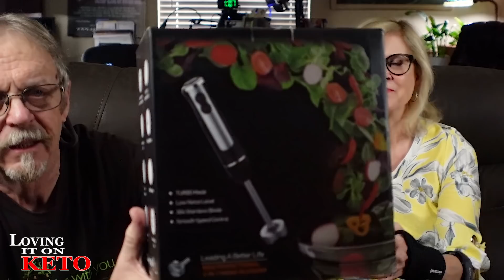KETO ANOTHER AWESOME GIVEAWAY US AND CANADA ENTER TO WIN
697   KETO - ANOTHER AWESOME GIVEAWAY -  THE U.S AND CANADA ENTER TO WIN.  I really like doing this one because we can include Not only the U.S but also Canada.  Sorry to those overseas, hopefully, we will be able to add you all soon.

we are trying to make it easy for everyone, so you are able to find what you have asked for or to get some of the food and wares that Wendy is using in the episodes. This is the place you will find everything.  what you will notice is that it is sort of a list with pictures of the items. If you have any ideas on how to make it easier, please let us know by clicking on the green button near the top of the page.   If you don't see the item that you are looking for, please tell us the name of the item, we will place it there for future reference.

LOVING IT ON KETO STORE LOOK

Use Code " Lovingitonketo
KETO CHOW LINK:
10% keto Chow link: (use for all products except for CHOW CLUB / and MUG CAKE BUNDLE see below for those)